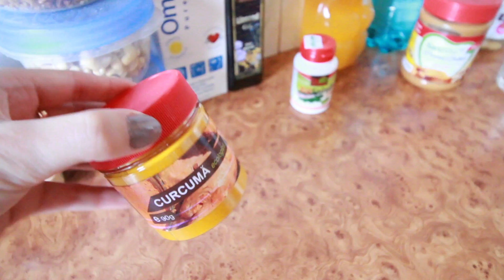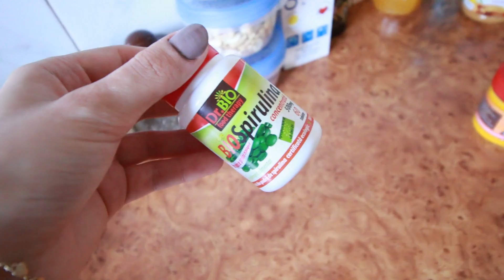Rutina mea de dimineață! Produsul pe care TREBUIE sa il ai! FOREO UFO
Pare el mic, insa este extraordinar, am numai cuvinte de lauda! Atat eu cat si mama il folosim si diferenta se observa imediat, pielea ramane mai radianta, mai hidratata, lucioasa si plina de sanatate. Este opinia mea sincera, nu as avea de ce sa va ofer informatii nefondate. Vi-l recomand din toata inima, insa la fel, va recomand sa cititi mai multe despre el si beneficiile lui! Foreo UFO are de la mine un mare LIKE.

Iar daca ati avut deja ocazia sa il incercati, astept si parerile voastre in comentarii!
Nu uitati:
Lumina rosie: Stimularea colagenului
Lumina albastra: Acnee
Lumina verde: Iluminare

Aceasta este rutina mea de dimineata! Acum pot spune usurata ca am timp in fiecare dimineata sa imi rasfat fata in doar 90 de secunde! Nu uitati de o alimentatie sanatoasa, sport, si putin timp si pentru sanatatea voastra psihica.

Va imbratisez cu drag!